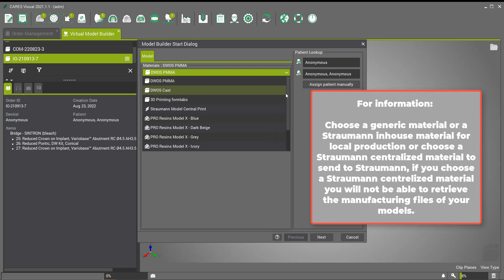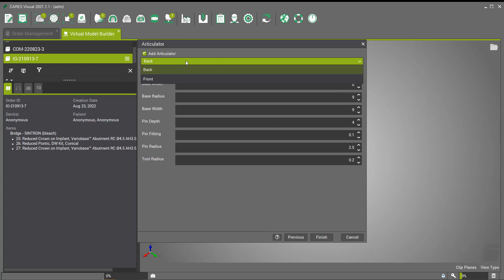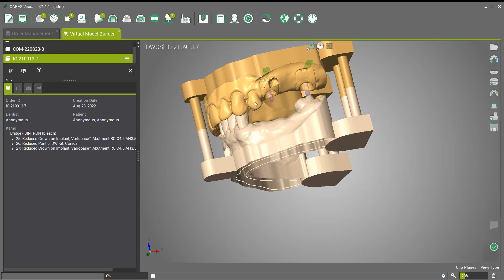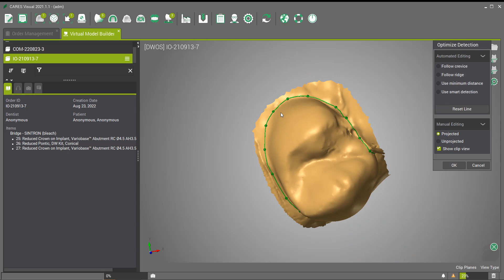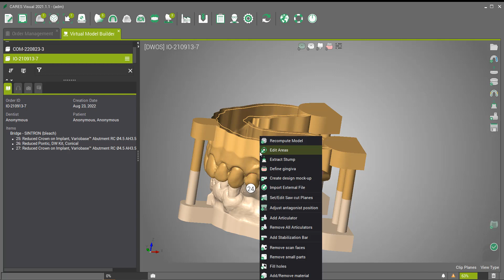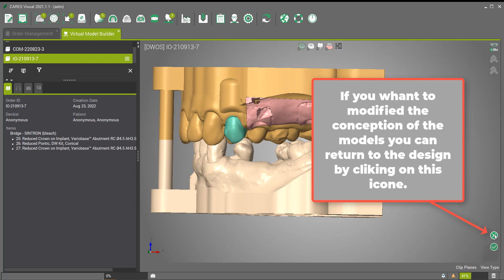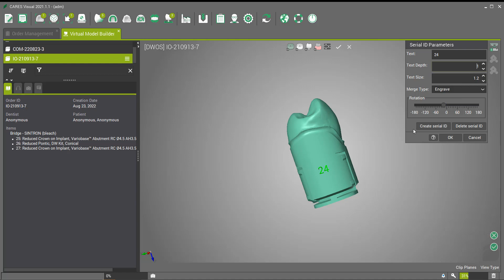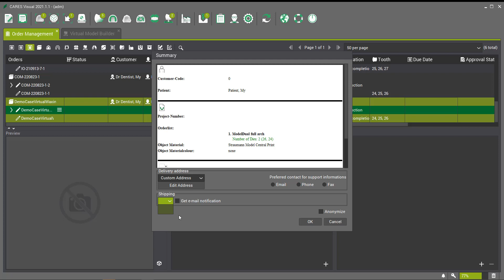Create an implant model